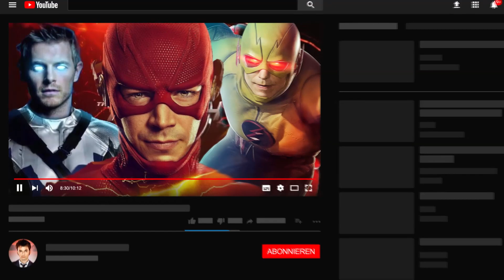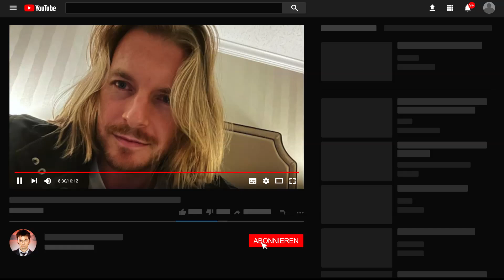THE FLASH Staffel 8 Trailer Analyse |⚡REVERSE FLASH & Eddie Thawne Comeback! - Armageddon Crossover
In diesem Video gehe ich auf den neuen Trailer für die 8. Staffel von The Flash ein und die dazugehörigen 5 Bonusepisoden, die wieder ein Serien Crossover mit einigen der anderen Helden wiedergeben werden. Außerdem bekommen wir ein Comeback von Eddie Thawne, sowie Reverse Flash.
Wie fandet ihr den Trailer? Was sind eure Erwartungen?

Kommentator: Denis